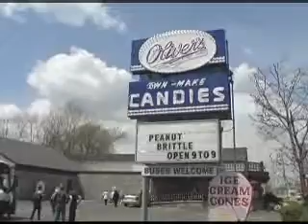Greater Niagara's Country Byways - D&R Depot Restaurant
A refurbished train depot sets the tone for the
vintage feeling your groups will experience.
Whether it's the home-made rolls/muffins
fresh out of the oven, the warm greeting, or
the decorated ceiling, your groups will ask to
visit again and again.